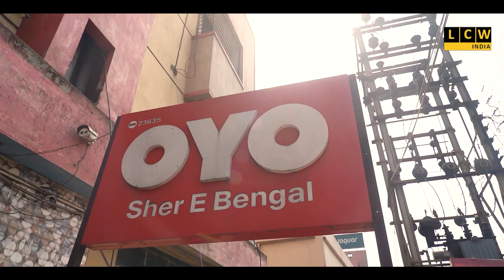চপার থেকে পুস্পবৃষ্টি, সুবিশাল জাতীয় পতাকা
ভারতী ভলিবল ক্লাবের স্বাধীনতা দিবস এক নজির